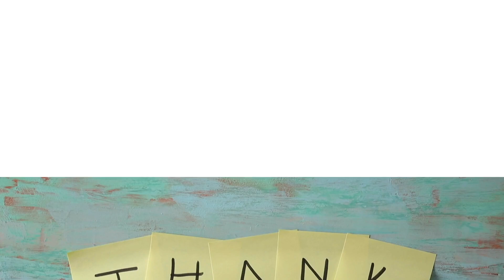How to survive a visit to a zoo full of exotic wild animals.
"Immerse yourself in the beauty of the animal kingdom with this stunning 4K relaxation video. Witness wild animals in their natural habitat, captured in crystal-clear 4K resolution. Unwind with stress relief music as you explore the wonders of the animal kingdom 4K. Experience the ultimate relaxation with our 4K relaxation channel, featuring breathtaking footage of animals 4K and soothing sounds to help you relax 4K. Escape the hustle and bustle of everyday life and find solace in the mesmerizing world of wild animals."